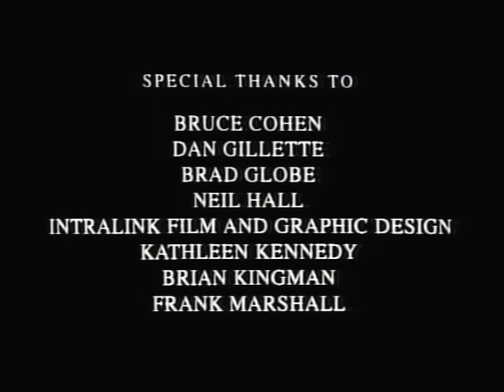The Magic Bag (1993) - 'Higher Contrast Version' Directed by Alexander Hall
The Magic Bag (1993) - Short Film - 16 Minutes - Shot on 16MM Film - Super 16MM / 1.66:1 Aspect Ratio.

Directed by Alexander Hall.
Produced by Ricci Rukavina, Christopher Mack & Alexander Hall.
Written by Alexander Hall & Adam Rosen.
Narrated by By Bruce Boa.

'The Magic Bag' won GOLD and 'Film of the Festival' at the 'Festival of Nations,' Ebensee, Austria, 1993.

Filmed at Universal Studios Hollywood, CA, Summer 1992, while Director, Alexander Hall, was working as a 'Production Assistant' at 'Steven Spielberg's' company, 'Amblin Entertainment.'

The Cast included Kevin Thompson (Mutt), Stephen Wolfe Smith (The Catcher), Stacie Foster (The Prophetess), Diana Frank (Peasant Girl) and Rene Gonzalez, Jr. (Jason), Tony Gibson (The Carpenter), Anthony Palacio (Peasant Man) and Jo Farkas (The Wise Old Lady) with Bruce Boa (The Storyteller.)

Director of Photography - Andreas Kossak. Editor - John Armstrong. Production Designer - Tracey Singleton. Music - Anonymous. Sound Design & Mix - Nigel Heath @ the 'Hackenbacker' Team. 2ND Unit DOP & Stills - Austin Smithard.

Special Poster illustration by Tracy Singleton.

"Alexander Hall is a Director who shows great promise. The Magic Bag is a film of high imagination and strong traditional storytelling."
Ray Harryhausen - Producer - 'Clash of the Titans.'

"The film should be a joy for young children to see. It has its heart is in the right place."
Irvin Kershner - Director - 'The Empire Strikes Back.'

"This deliberately eclectic film suggests a promising talent."
Douglas Slocome - Director of Photography - 'Raiders of the Lost Ark.'